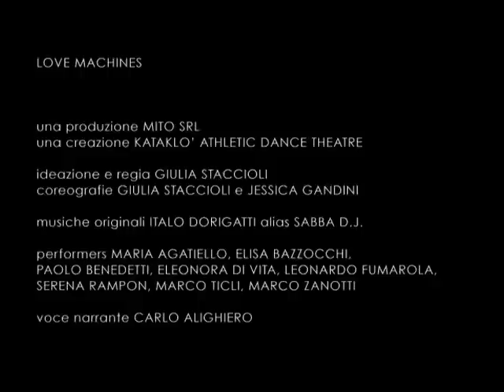KATAKLO' al Politeama Genovese il 21 e 22 gennaio 2011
I Kataklò - Athletic Dance Theatre in scena al Politeama Genovese venerd'ì 21 e sabato 22 gennaio con "Love machines".
"Love Machines" è un omaggio suggestivo ed inedito al genio ed alla ricerca di Leonardo da Vinci, in perfetto stile Kataklò. I virtuosismi delle sculture cinetiche create dai corpi in movimento, flessibili fino all'estremo, piegati in ogni direzione, si coniugano con la bellezza, l'armonia delle forme sceniche, con la grazia e l'eleganza delle loro perfette geometrie. Come nella migliore tradizione della compagnia, Love Machines è un'opera di visual e physical theatre, che unisce diverse forme di espressione, formulando in scena il proprio nuovo alfabeto spettacolare, fatto di danza, teatro, musica, acrobatica ed arte visiva. Leonardo è stato uno scienziato, un architetto, un tecnologo, un artista, un visionario, un genio ma anche semplicemente un uomo. È alla grandezza di quest'ultimo che Love Machines è dedicato. L'uomo come macchina viva in azione, capace di amore.